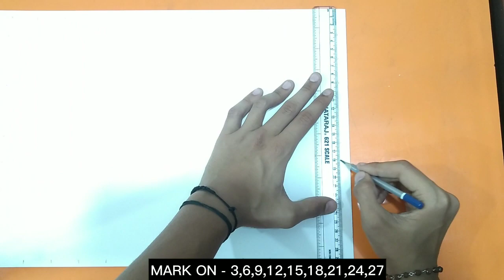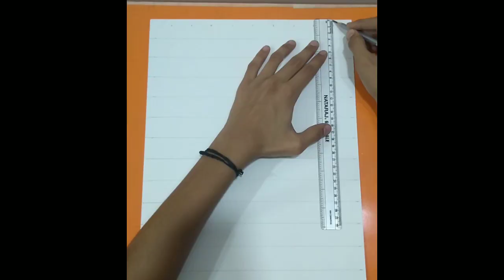Kali Mata Drawing, Diwali Drawing 🎇